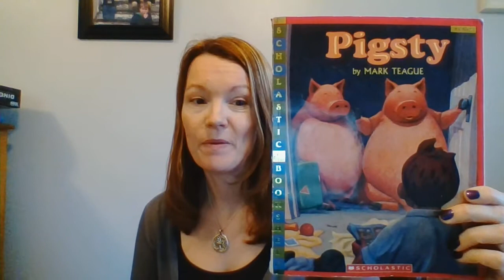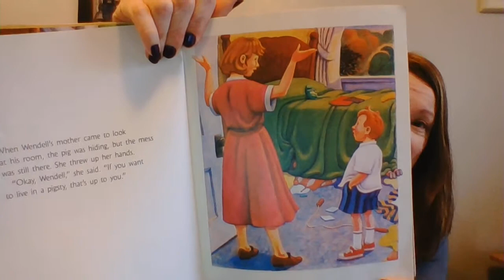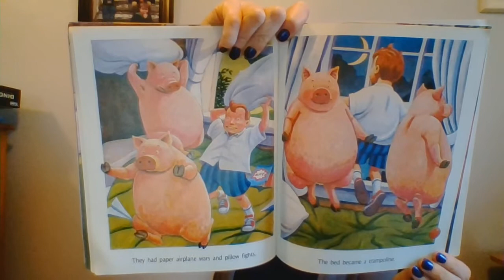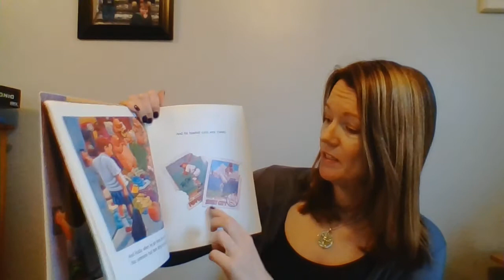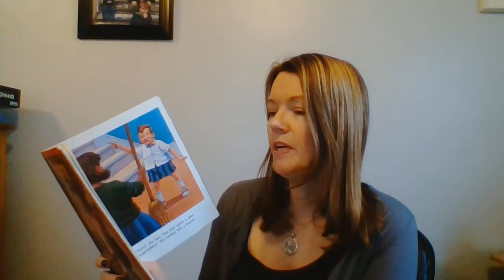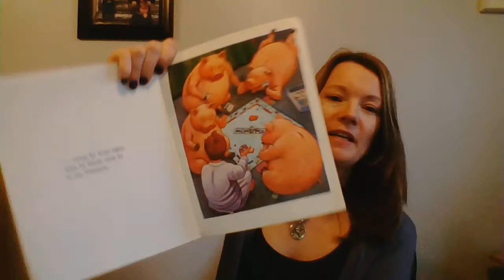Read Aloud of Pigsty by Mark Teague